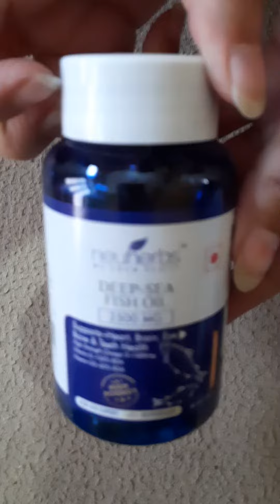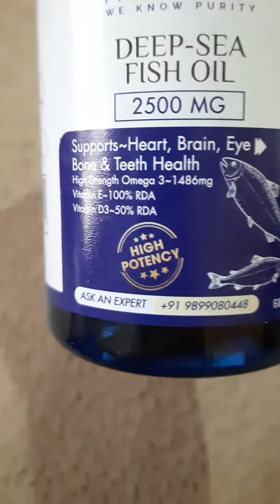BEST FISH OIL IN THE MARKET BY NEUHERBS